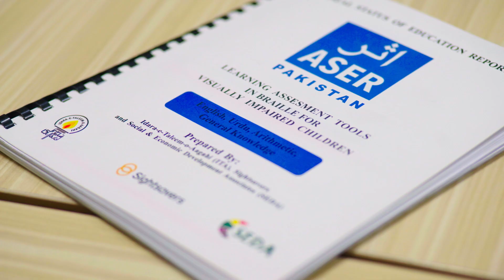Collecting data to support inclusive education: Voices from Pakistan AllmeansALL​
Almost half of  low -and middle-income countries do not collect enough education data on children with disabilities. In Punjab Province, the Ministry of Education partnered with the Annual Status of Education Report (ASER) to collect accurate citizen-based data to understand the number of children living with disabilities in the region.